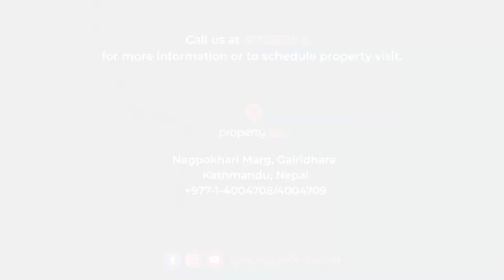3BHK Apartment For RENT At Premier Apartments, Maharajgunj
Set in Kathmandu’s most exclusive, centrally located, and lavishly designed apartments — Premier Apartments

Elegantly designed with exquisite taste, incorporating all modern-day facilities and fittings that exude elegance, luxury, and class, this spacious 1400 sq. ft. apartment is in excellent and move-in condition with bright and vibrant colors that bring the rooms to life and make you feel warm and cheerful.
Agent Detail:
Tej Bahadur Katuwal
Our Office: Naagpokhari Marg, Gairidhara, Kathmandu, Nepal